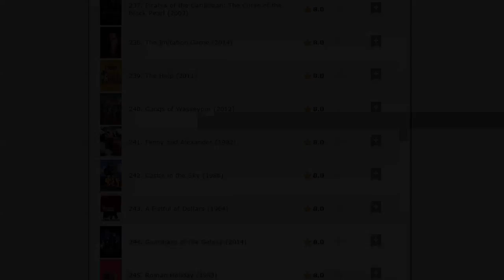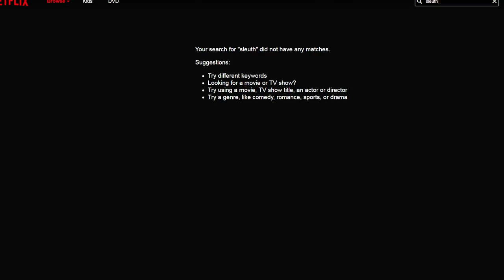Sleuth (1972) - A Film You Need to See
Here’s an upload of the entire movie in decent quality (Uploaded 10/17, may get taken down at some point)